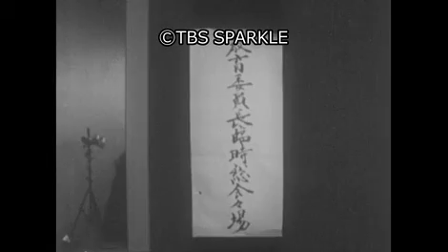【TBSスパークル】1957年12月20日 勤務評定はじまる（昭和32年）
9001_MKN-1220_01
1957年12月20日 勤務評定はじまる（昭和32年）